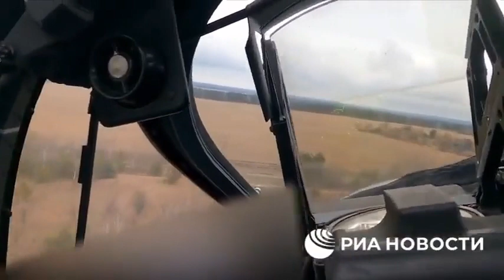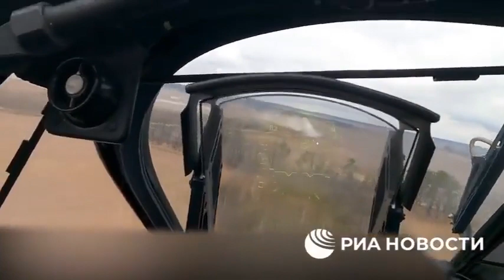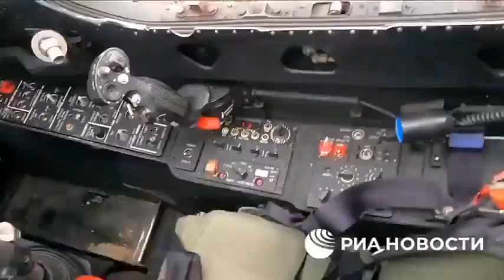Ka-52 Aligator AU Rusia Beraksi Di Ukraina Pada 24 Februari 2022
video yang memperlihatkan  Ka-52 Rusia Meyerang pasukan bandara  Hostome pada 24 Februari 2022 dalam Rekam oleh pilot Ka-52 Tersebut Helikopter mengunakan Kanon 30mm Dan Roket S-8 untuk menghancurkan Target di dekat bandara  yang dari video tersebut terlihat pilot mendaratkan Heli tersebut dan keluar membawa Senapan serbu AK-74M